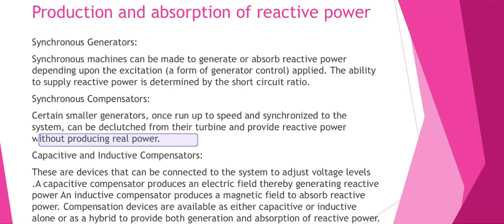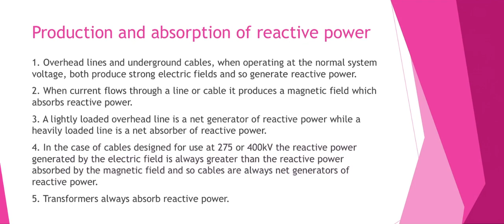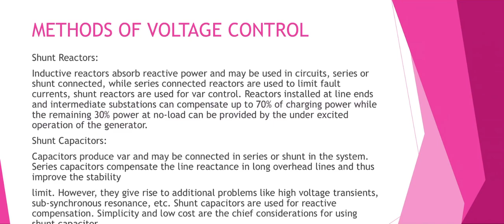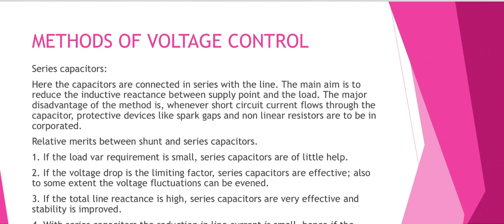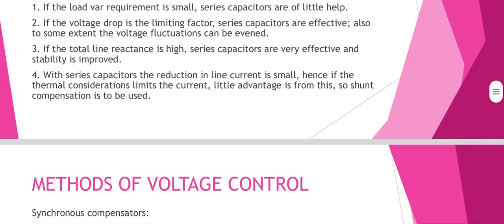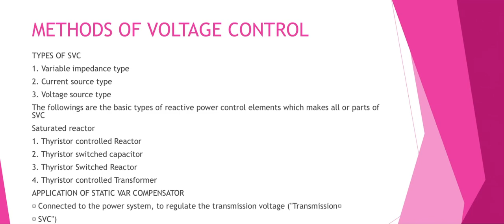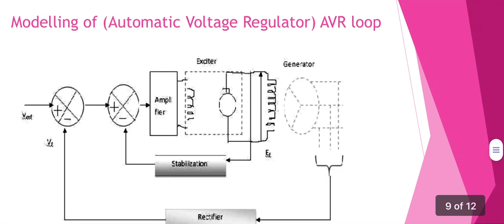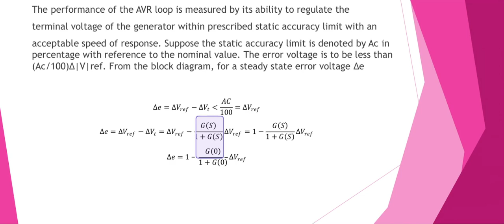Voltage control 1 course 2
This lecture demonstrates voltage control in power systems.